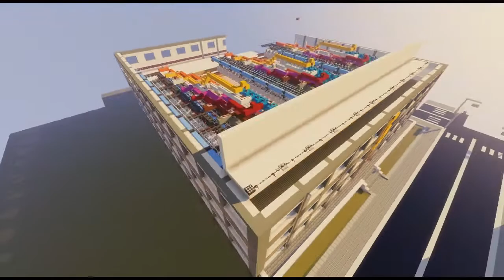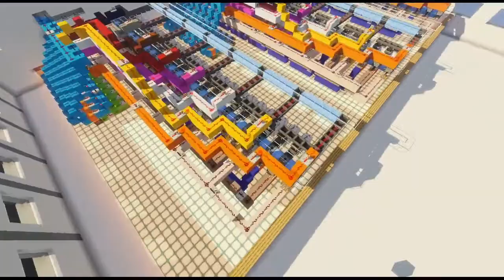Redstone Bank Part 2 [Redstone City Projekt]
In diesem Video baue ich an einem Redstone Bank System. Ich hoffe euch gefällt das Video und Ideen für weitere Projekte was so in eine Redstone Stadt gehört bitte in die Kommentare zusammen mit Tipps was ich noch verbessern kann.

Geplant sind bereits:

-Ein Restaurant
-Eine Bank
-Ein Rathaus
-Ein Park
-Ein Hotel
-Ein Museum